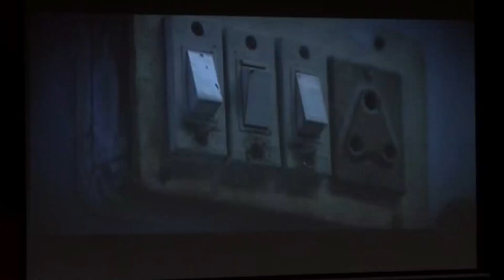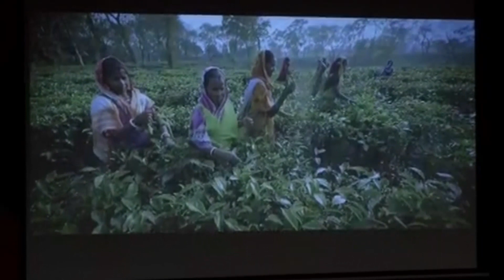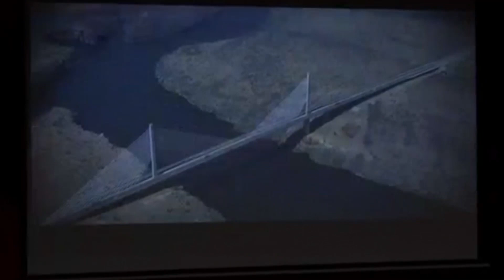लो आ गया बीजेपी का थीम सॉन्ग,कांग्रेस की हार तय।BJP LOUNCH THEME SONG.